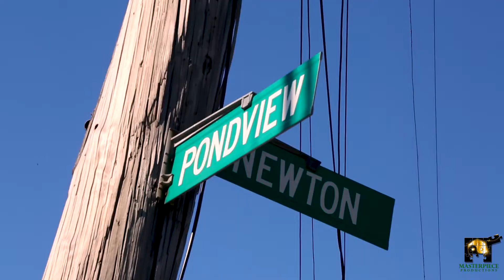CutthroatFlock- LifeStyle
Dir: E.A. Entertainment Angel
MasterPieceProductions